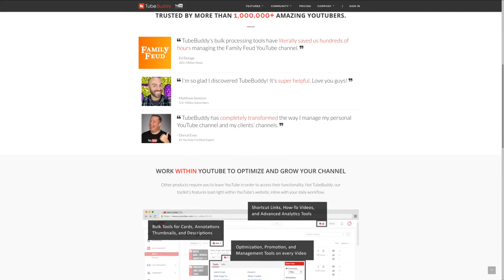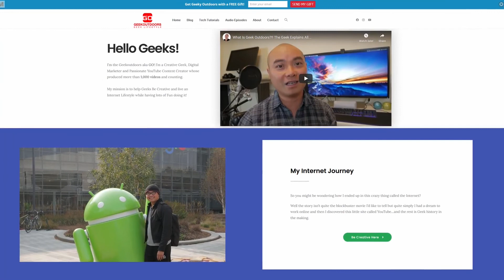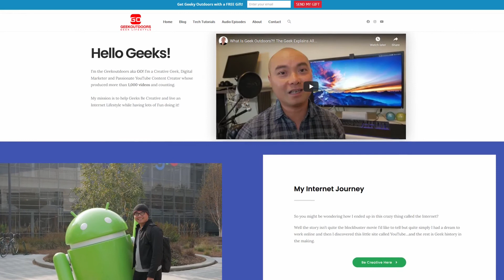Inside Job Netflix Review (Season 1) | Shion Takeuchi, Alex Hirsch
Inside Job is a Men In Black R-rated animated series on acid!